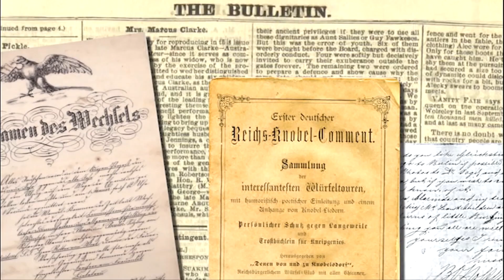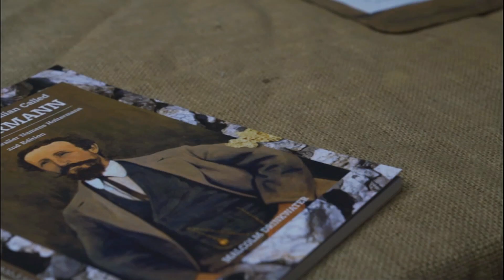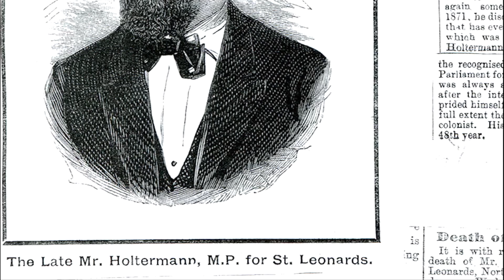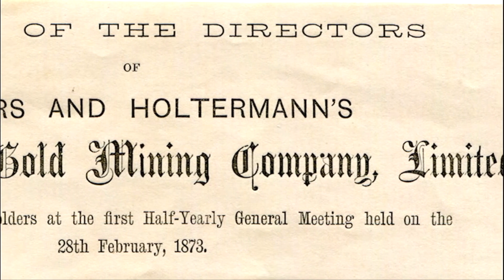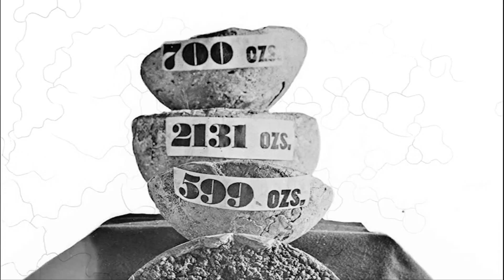Gold and BO Holtermann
A short excerpt from the full documentary called "Gold and B.O. Holtermann"
Stepping back into the era of Australia's Gold Rush in the now heritage listed town of Hillend New South Wales.
Bernhardt Otto Holtermann was one of two men who discovered the worlds largest gold specimen in 1872. The legend of the men, and the gold continues to live on.

Anyone interested in Gold Mining, Gold History, Australian History and how gold impacted the colonies, the Hillend History documentary collection is for you